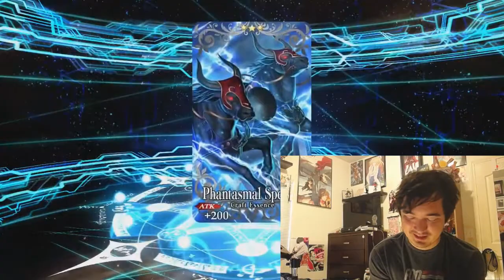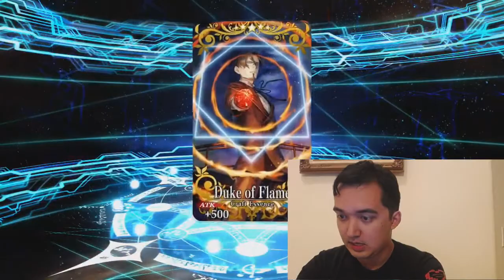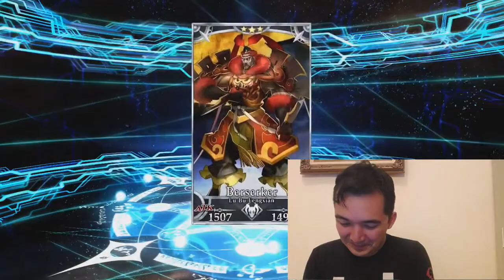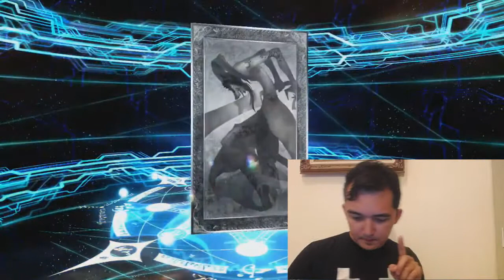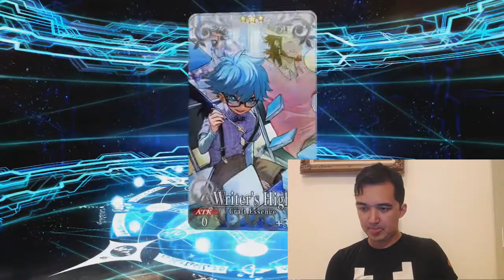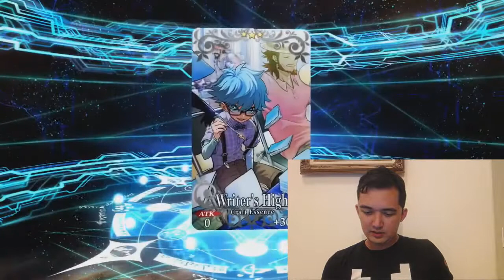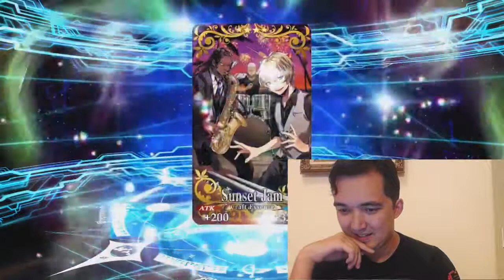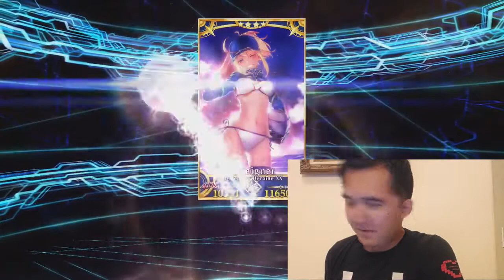Fate/Grand Order Summer 3 Rerun Banner 2: An Even Better Outcome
If you'd like a poster